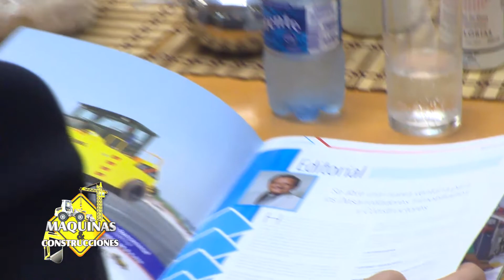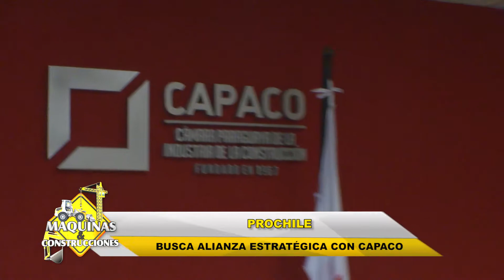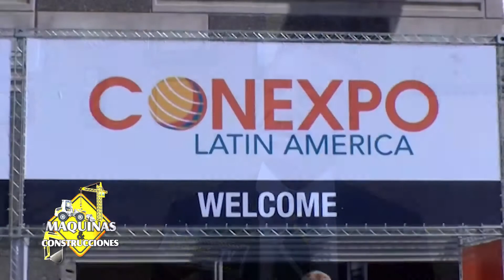ProChile Busca Alianza Estratégica con CAPACO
ProChile busca alianza estratégica con la CAPACO.
José Andrés Parado, Ejecutico ProChile Valparaiso.
Ing. Martín Barrail, Director ABH.